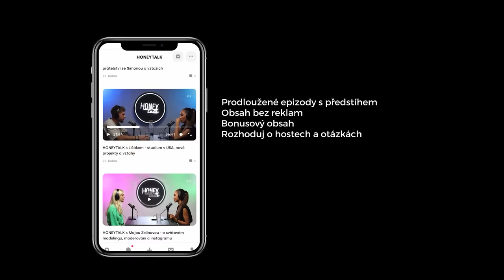HONEYTALK s Daisy Lee - O pornu, práci eskortu i drogách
Ještě za dob, kdy Verča podávala trestní oznámení na našeho dnešního hosta byste si netipli, že můžou být někdy ve stejné místnosti, natož spolu točit podcast. Dneska už po letech je zakopaná válečná sekera a náš dnešní host je pornoherečka Daisy Lee. Daisy už dávno nevydělává jen natáčení porna, ale i escortem. Během této práce se jí stalo mnoho nepříjemných věcí, které si umí představit málokdo z nás. Otevřeli jsme témata i ohledně její drogové závislosti nebo problémů se sebeuznáním. Čekají vás i historky z natáčení porna, které nebudou pro úplně slabé povahy. V bonuse na herohero se můžete těšit i na drby ze světa porna týkající se Karlose Vémoly a Riky Fane.

0:00 Úvod
00:45  Verča a Daisy měli neschody
02:00 Daisy už nevystupuje tak kontroverzně
03:46 O natáčení porna
05:15 Jak to prasklo, když začala natáčet
07:55 Nákazy v pornoprůmyslu
09:20 Jak utíkala z Belgie od Inda
11:28 Kolik stojí eskort Daisy
15:20 Baví jí dělat eskort
16:35 Objednávají si jí ženatý chlapy
20:04 Drogy v pornu
21:35 Chce přestat s drogama
29:33 Nemá se ráda
32:30 Vztahy a partneři
37:00 Historka s Bukake
42:40 Muži v pornu
44:15 Mělo by se porno omezovat?
51:40 Rychlootázky na závěr